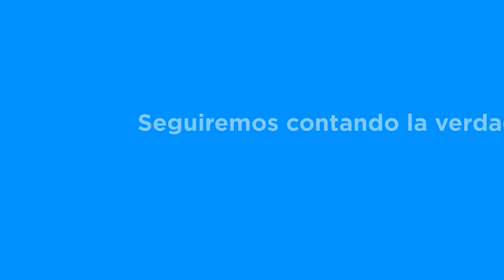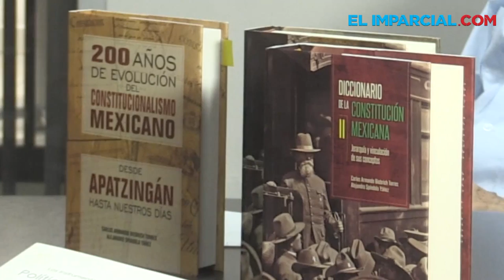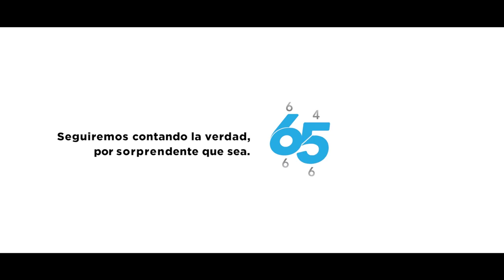Presentará libro ex gobernador Carlos Armando Biebrich